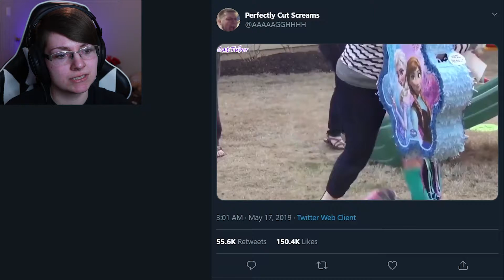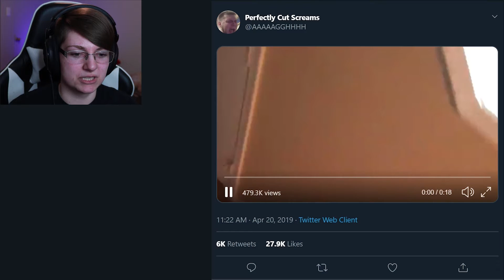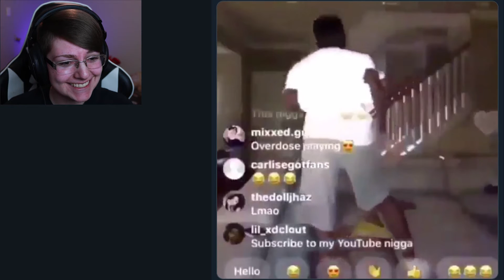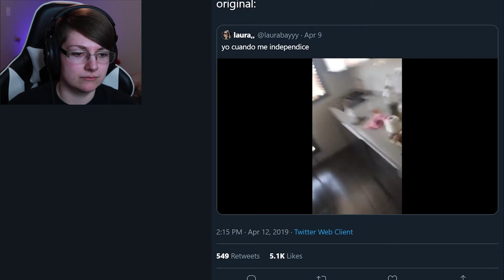Try Not To Laugh Challenge #1 | Perfectly Cut Screams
In this video I attempt to try not to laugh at videos from Perfectly Cut Screams on Twitter.